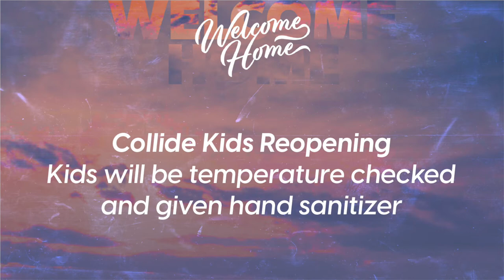Mission Camp under way! Kids ministry reopening this weekend!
Collide Kids reopening: Sunday, July 19
Registration opened: Monday, July 13